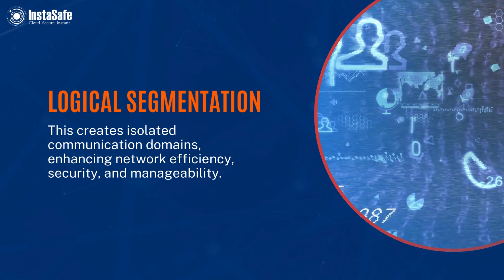5 Types of Network Segmentation | InstaSafe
Network segmentation is a term used to define the network security strategy used by businesses of all sizes. The network segmentation process divides the whole network into multiple segments or subnet networks, each working as an individual network.

The individual network or smaller subnet provides enhanced traffic control into that particular segment, increasing security.